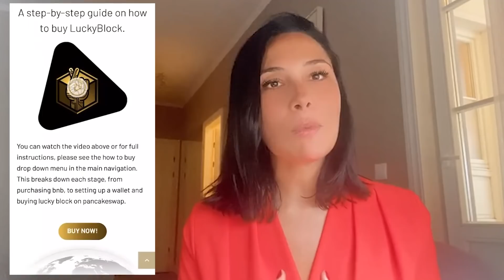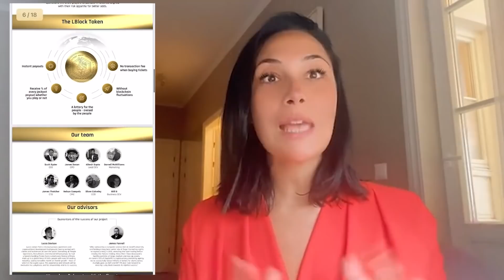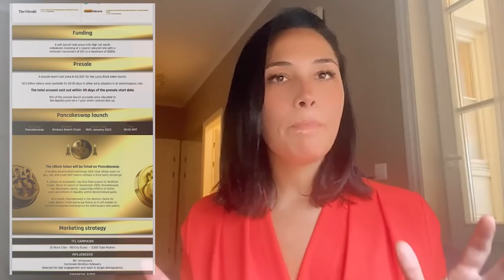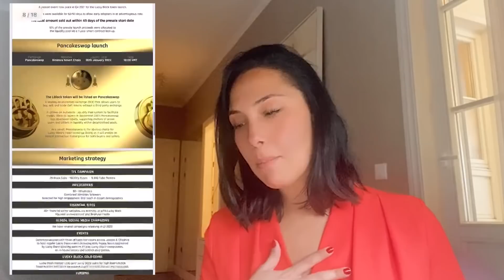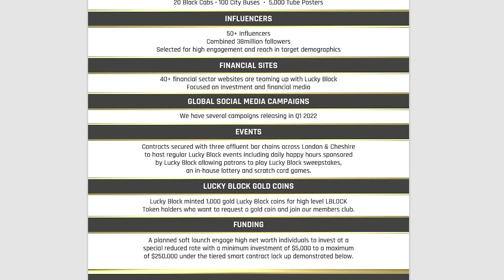2022'nin Gizli Hazinesi: Luckyblock! | Beste Uyanık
2022'nin Gizli Hazinesi: Luckyblock! | Beste Uyanık